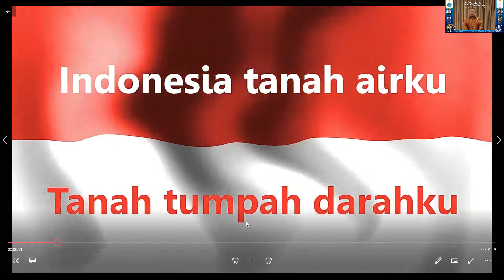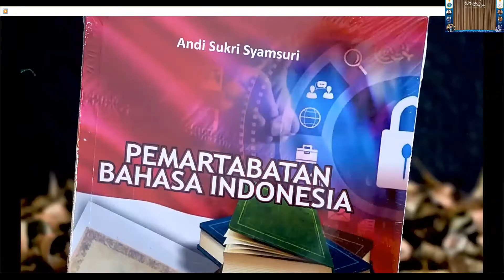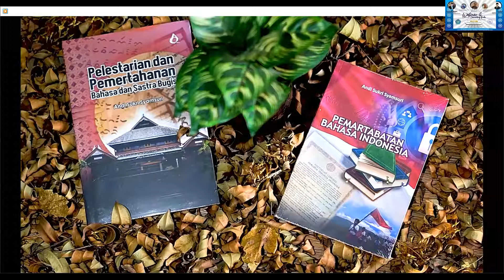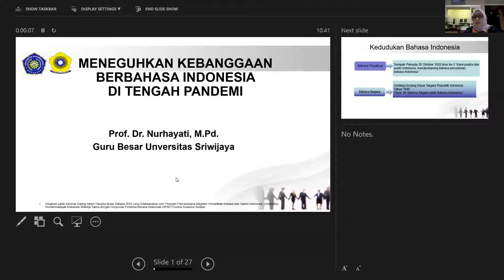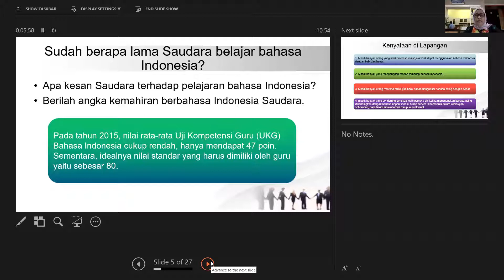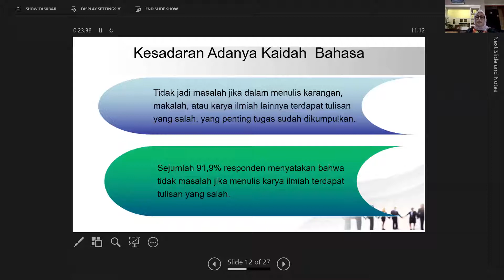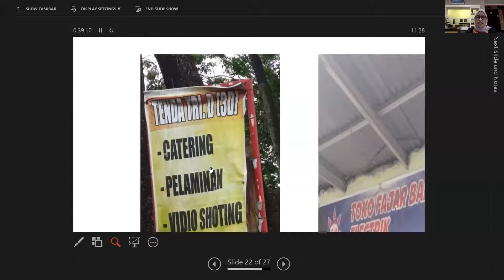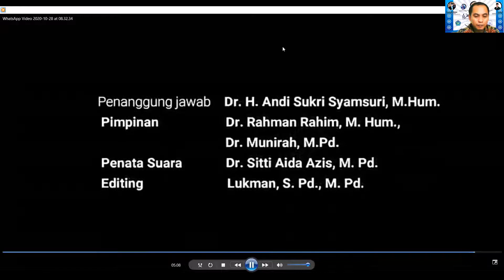Webinar dan Peluncuran Buku dalam Rangka Bulan Bahasa oleh PPs Unismuh Makassar X HPBI Sulsel